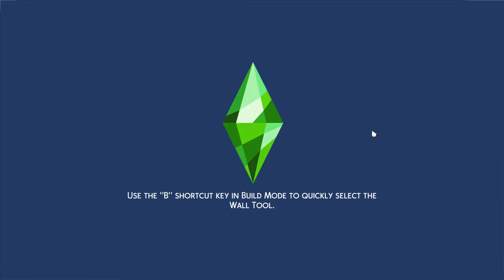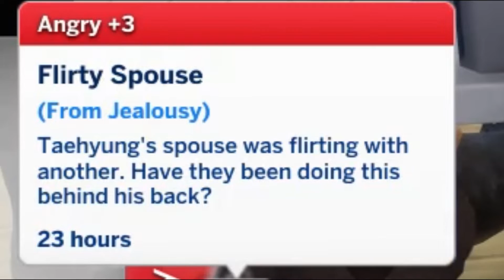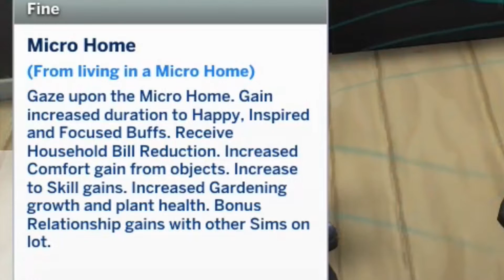I MOVED MY BTS SIMS INTO A TINY HOUSE | The Sims 4 Gameplay [BTS LIFE] EP28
DID KOOK DESERVE IT?